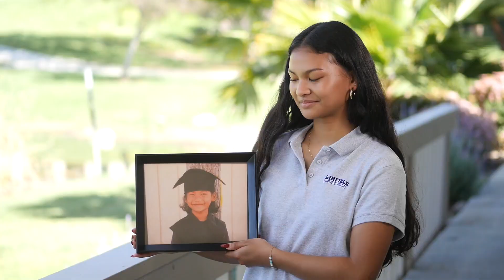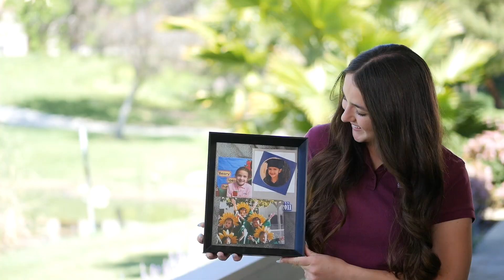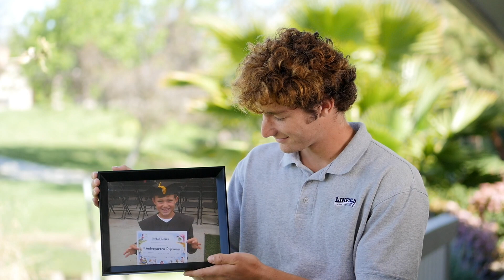Inside the Pride - May 2023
Check out the next installment of Inside the Pride, a video series that gives you an inside look at some of the amazing things happening at Linfield Christian School. In this episode, we traveled across Linfield's campus with the 11 Lifers of the Class of 2023 to share memories and reflections on their 13 year journey.